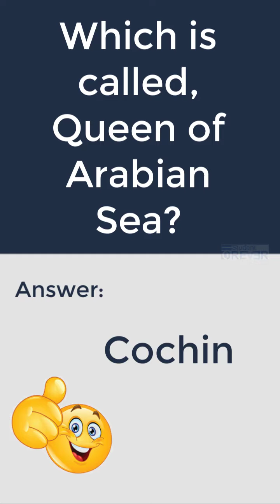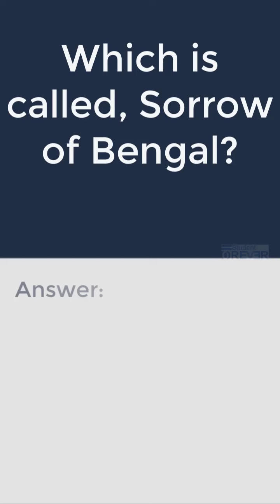GEOGRAPHY Questions asked in SSC CGL - 2 | Student Forever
General Awareness (GA) and General Knowledge (GK) section are one of the high scoring sections in SSC CGL Exam. It aims at testing the aspirant's General Science knowledge and help in preparing for SSC exams.
Our sole purpose is to educate people, in general, about various topics which concern, intrigue and fascinate them. Our Videos Boost your ability to stay focused and you can improve at almost anything. Hence, expanding your Horizons of the Mind and increasing your brain power.

IAS Mental Ability Question | UPSC Mental Ability Test | Train Your Brain || Student Forever